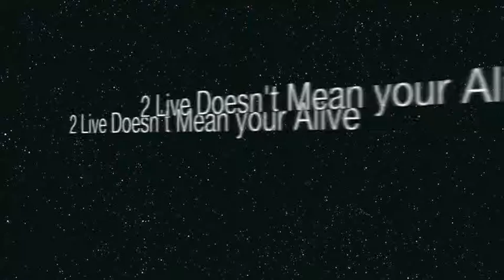Rodney Etienne #17 #36 IFL 2011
What you get by reaching your destination is not nearly as important as what you will become by reaching your destination. ~Anonymous